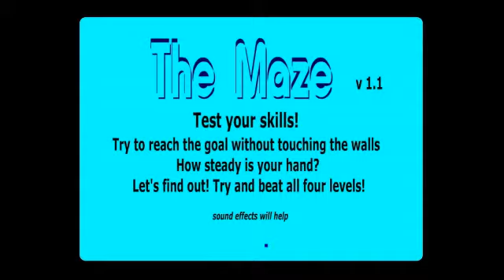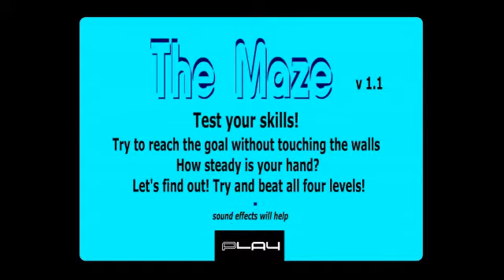Lets play the Maze